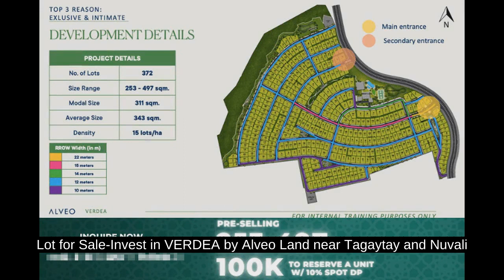Lot for Sale-Invest in VERDEA by Alveo Land near Tagaytay and Nuvali